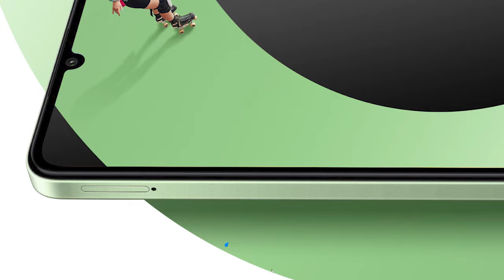HP GAMING Rp1 JUTAAN!!! Bocoran Terbaru POCO C75 - Spesifikasinya Lebih Berani Dari POCO C65?!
Poco tengah mempersiapkan hp gaming murah terbarunya yakni HP GAMING Rp1 JUTAAN!!! Bocoran Terbaru POCO C75 - Spesifikasinya Lebih Berani Dari POCO C65?!